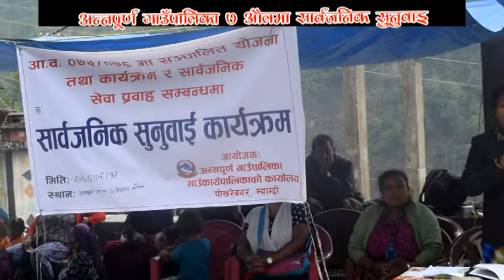औलमा सार्वजनिक सुनुवाई ! के भन्छन औलबासी सुनौँ गुनासा र सुझाब !/Annapurna rural municapality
अन्नपूर्ण गाउँपालिका–७ हिस्तान औलमा आयोजित सार्वजनिक सुनुवाई २०७६ जेठ १२ गते ।